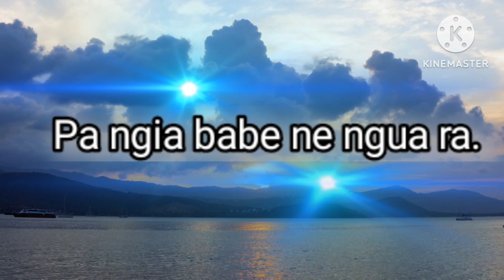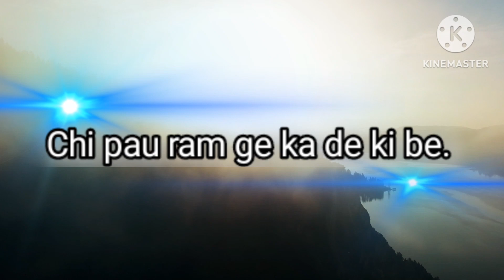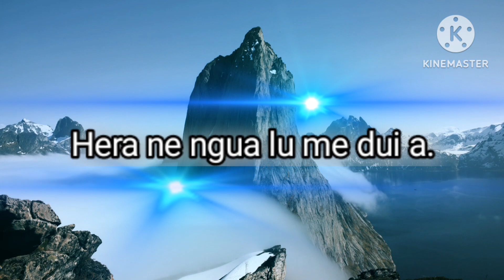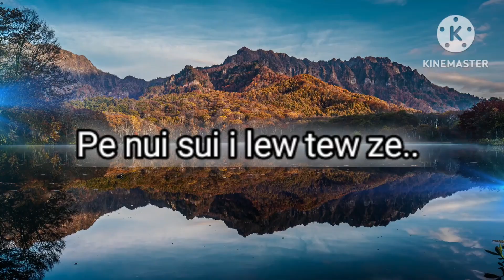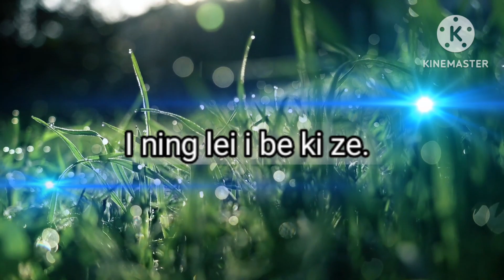Zeme gospel lyrics|| Bamlu laizai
Asebe newme music n lyrics#Bamlu laizai tinggim

tew kam gai lai ngia ze
video ngai sia bam leu du